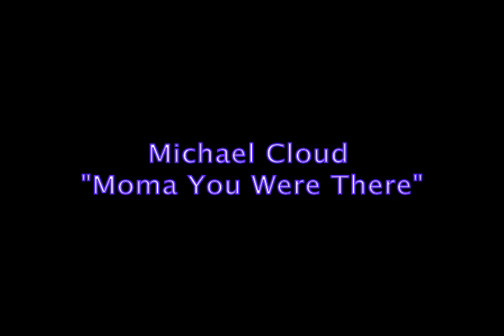Michael Cloud "momma you were there"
"Momma You Were There" performed by Michael Cloud